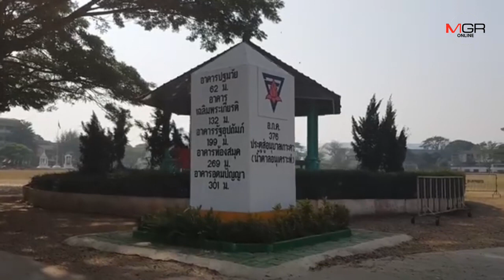จ่อส่ง 12 เด็ก นร.เกาะคาเข้าค่ายทหารละลายพฤติกรรม พบรวมตัวตั้งก๊วนกร่างคับห้อง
31/01/2019 จ่อส่ง 12 เด็ก นร.เกาะคาเข้าค่ายทหารละลายพฤติกรรม พบรวมตัวตั้งก๊วนกร่างคับห้อง
ลำปาง – ผู้บริหาร ร.ร.อนุบาลเกาะคา หารือทหาร จ่อส่ง 12 เด็ก นร.ม.3 รุมกระทืบเพื่อน-รุ่นน้อง เข้าค่ายฯละลายพฤติกรรม รับกลุ่มเด็กรวมตัวตั้งก๊วนใหญ่ ล่าสุดเจอคลิปปิดห้อง 3/1 ซ้อมเพื่อนอีกราย